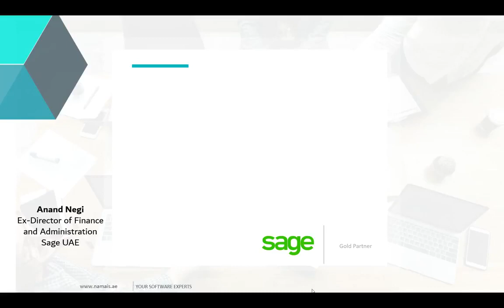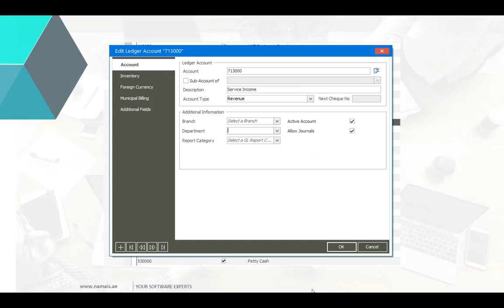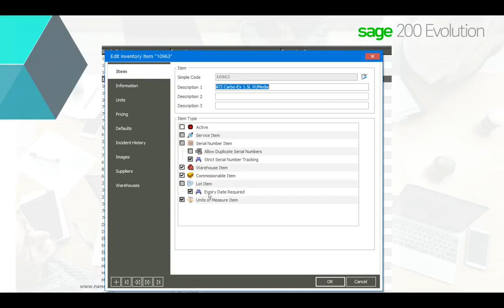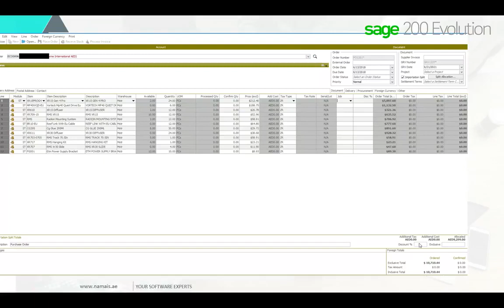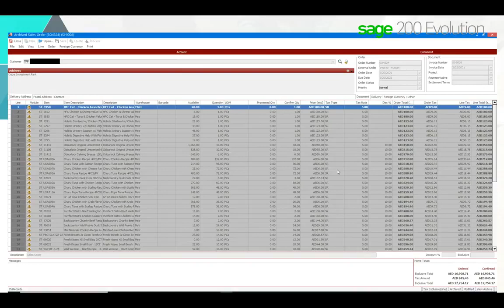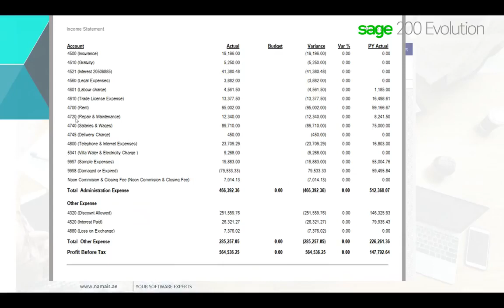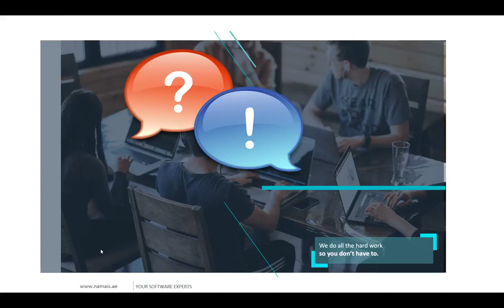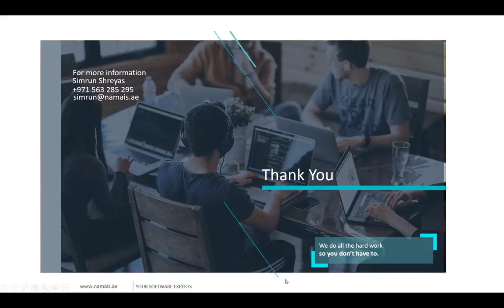Redington webinar - Transform your Business with Sage 200 - UAE - 23 June 2021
Gain full control with smart, cost-effective software for managing businesses.
Are you finding it difficult to get an integrated & holistic view of your business? If so, it is time to revolutionize the way that you do business with sage 200